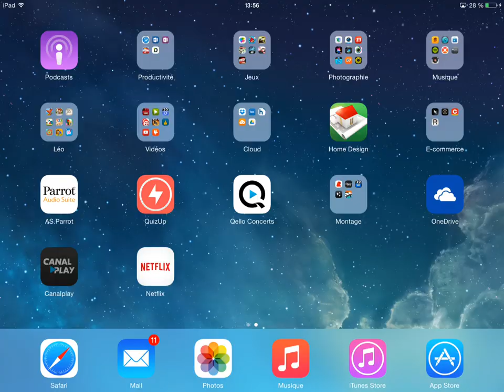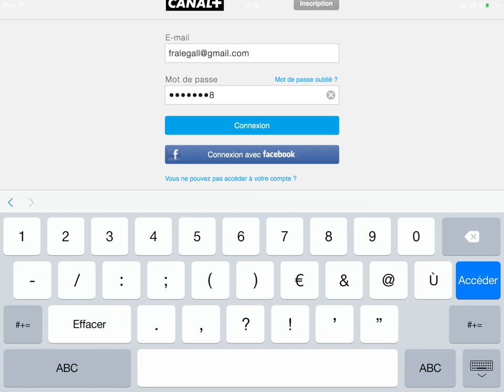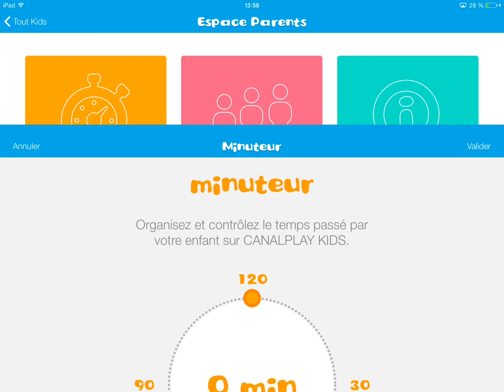Test de canalplay